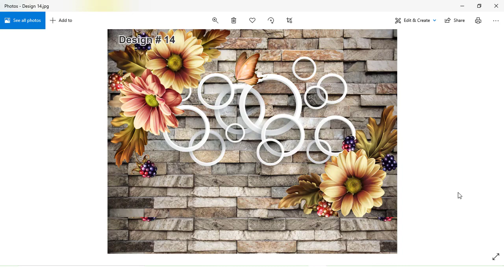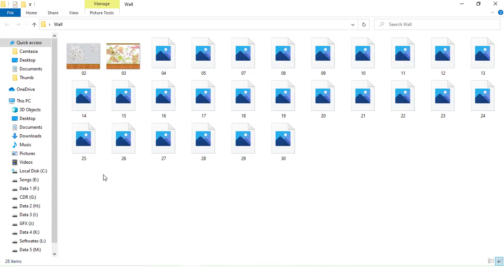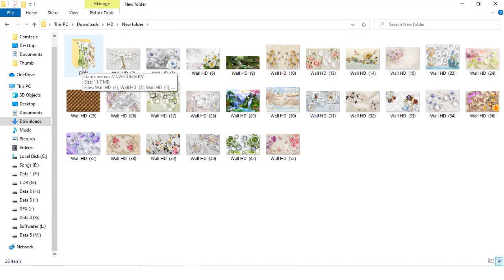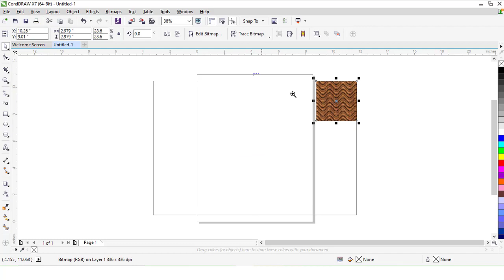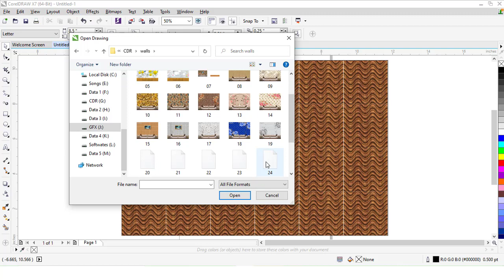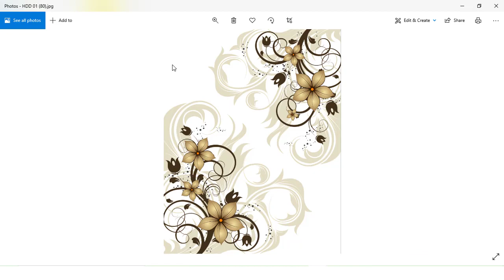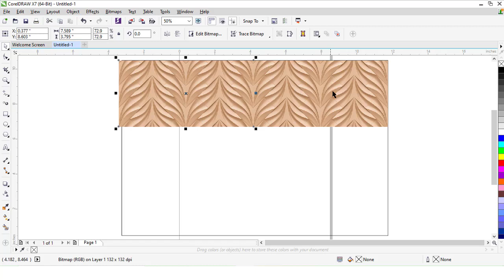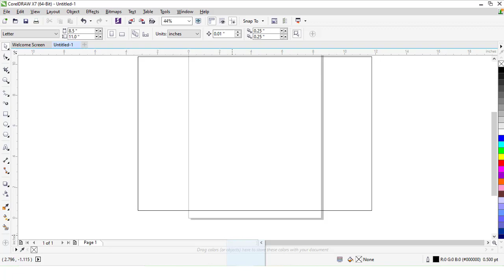Stylish 3D wallpaper for living & Bedroom walls, 3D wall murals | Graphics Inn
Please leave your valuable comments about the video in the comments box below. Thanks you very much.

Get in touch with Graphics Inn

Password 78622953

Wall,3D,
3d wallpaper for living room
5d wallpaper price
best wallpaper
wallpaper designs
3d wallpaper designs
wall decor
3d wallpaper for wall
cdr file
3d wallpaper for walls in india
modern 3d wallpaper
wallpaper in room
design of wallpaper
3d wallpapers
wallpaper for wal
,decoration wall paper
new walls design
hq wall design
2020 wall design
background
wallpaper hd new,2021
design wall background
wall design
psd wall